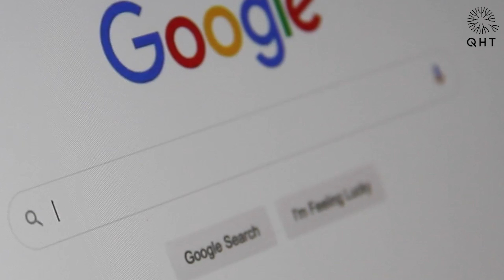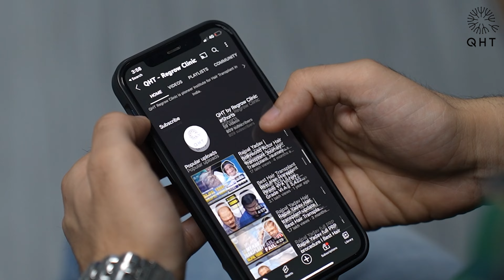Hair Transplant in Delhi | Best Results & Cost of Hair Transplant in Delhi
QHT is now another name of trust & guaranteed satisfaction when it comes to hair transplant in Delhi. Our expert team surgeons & clinical staff have done more than 15 thousands successful surgeries. We are well equipped with ultra-modern instruments & amenities to deliver extra-ordinary results. QHT is one of the premier Hair Transplant clinic in India, having world class infrastructure and changing life's of many patients.

If you are looking for best hair transplant in Delhi we will be happy to serve you.